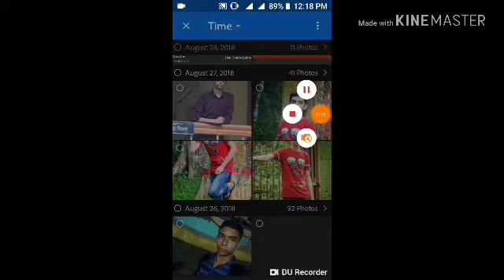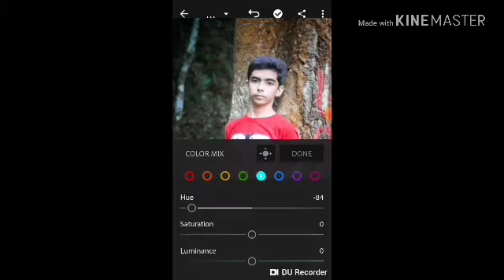Adobe light room (lr) PHOTO editing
Make awesome pics with... Adobe light room. .(LR)